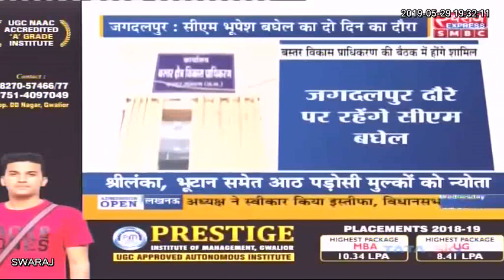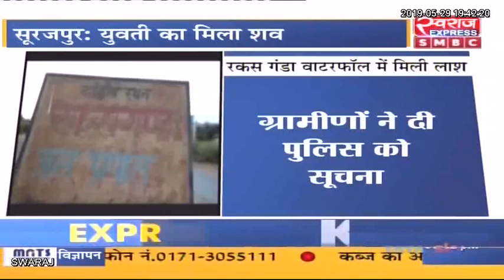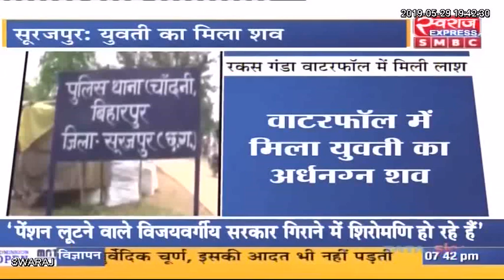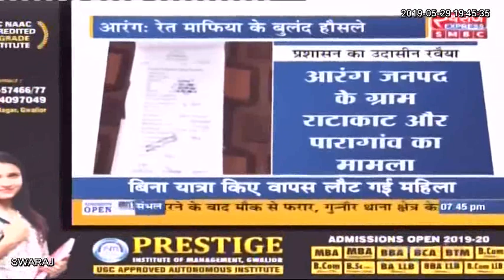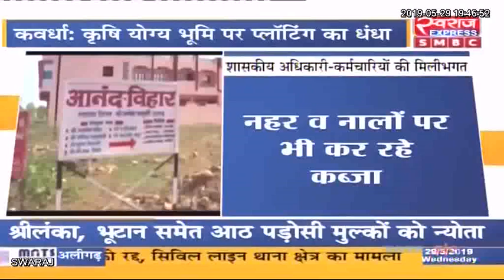Chhattisgarh News: छत्तीसगढ़ आज || छत्तीसगढ़ की बड़ी खबरे || Today 29.05.2019